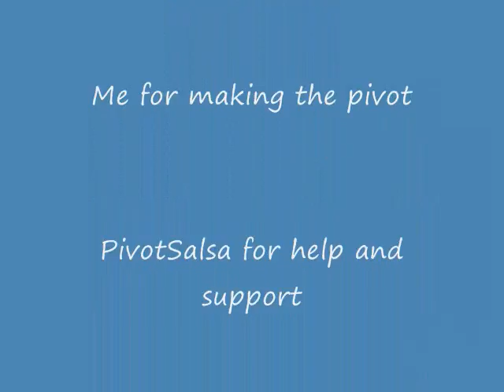The most amazing sox rockin pivot i've ever made (to date)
Here is the link to pivotsalsa he will help you with pivot issues